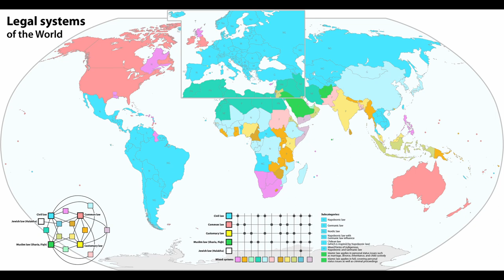International Justice Systems